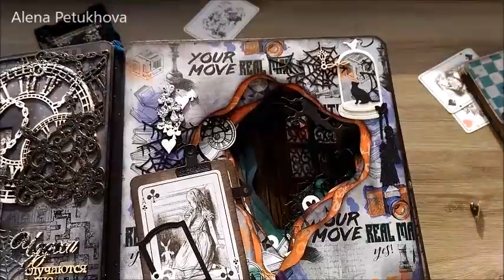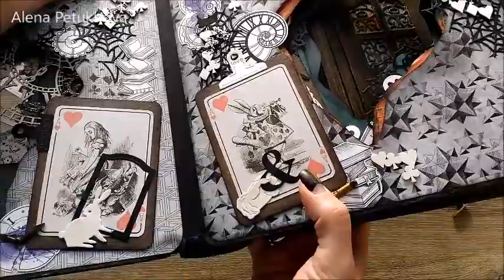album-tunnel =Alice=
Альбом-туннель по СП Юлии Тирской "Всё чудесатее":
можно было выбирать размер, форму, вариант отверстия, шкаф, материалы  и т.д. на свой вкус и расчет - огромное поле для фантазии. ..главное, чтоб была "нора")))